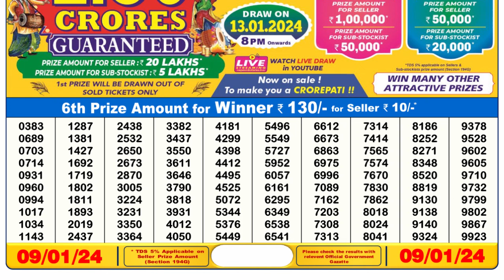🔴 Lottery Sambad Live 06:00pm 09/01/24 Day Nagaland State Dear Lottery Result Pdf Download